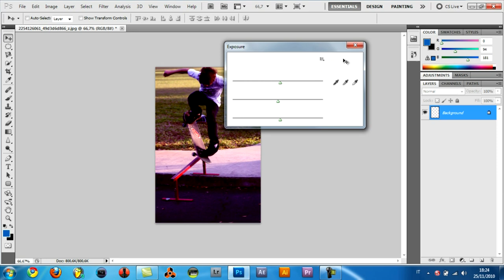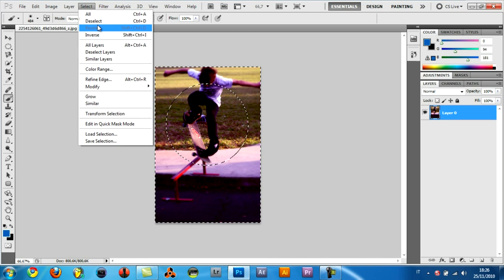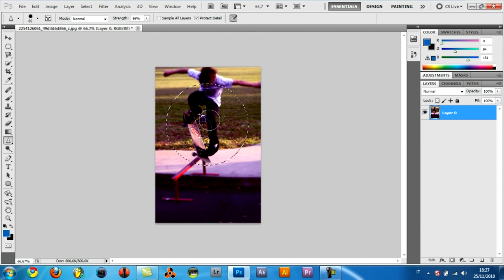Tutorial Photoshop CS5 - Lens Effect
Photo and Music under creative common license,free for commercial use.

Photo Author: FrustratedPhotographer.me